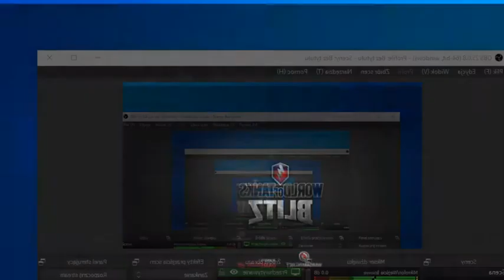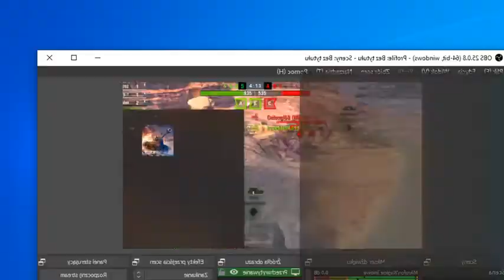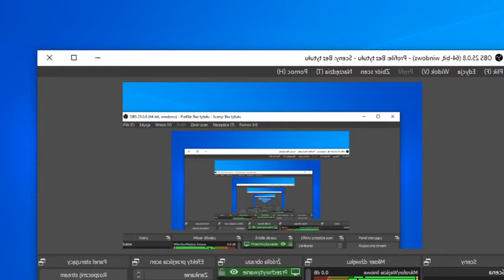wot blitz 2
dziś gramy soie w blitsa som wulgaryzmy